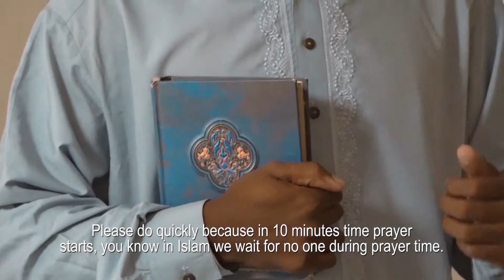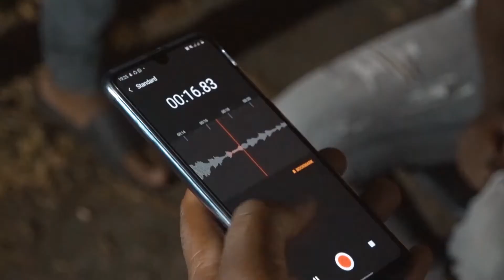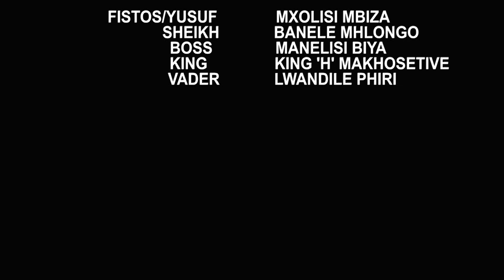Al-Qadr(The Power) [Short Film]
A Film by Linda Chirwa, Its about a guy who wants to leave a gang and revert to Islam Religion.

Wriiten & Directed by Dj Mnyasa